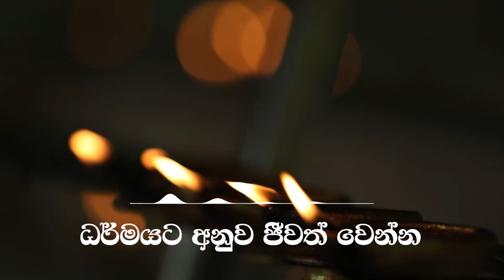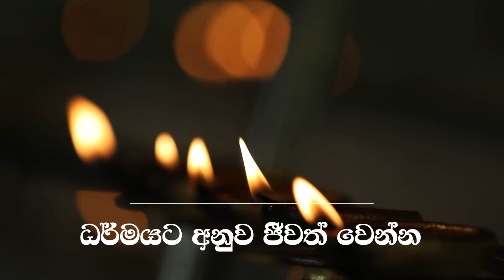ධර්මයට අනුව ජීවත් වෙන්න | දායකත්ව සදහම් දේශනය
මහමෙව්නාව භාවනා අසපුවාසී පින්වත් ස්වාමීන් වහන්සේ විසින් පවත්වනු ලබන සදහම් දේශනය

ලක්වාසී ලෝ වාසී ලක්ෂ සංඛ්‍යාත පිරිසකට උතුම් ධර්ම දානය ලබාදෙනු පිණිස

fm 105.2 න් හා fm 105.4 න් දිවයින පුරා…